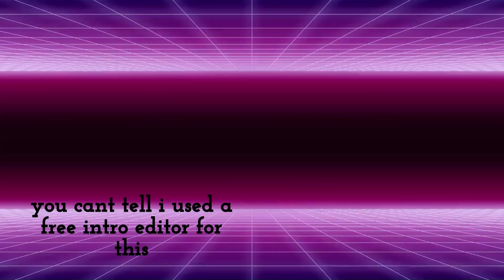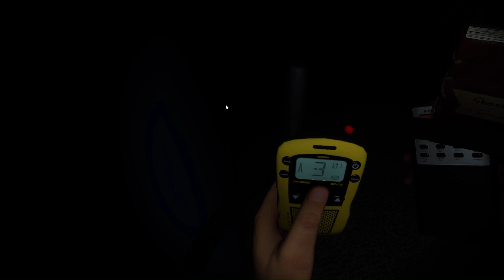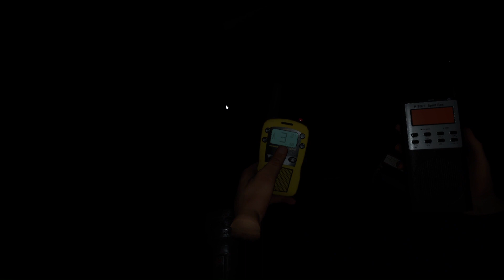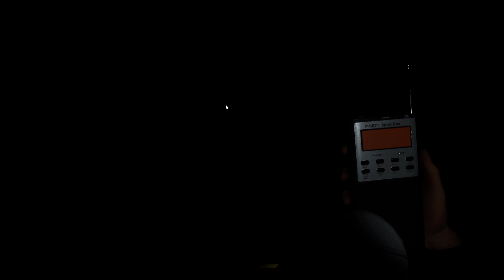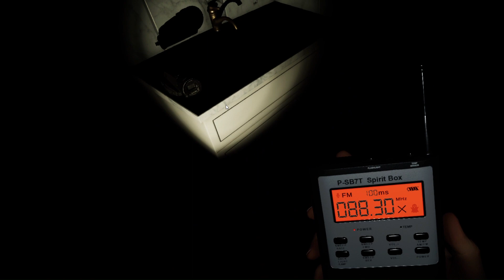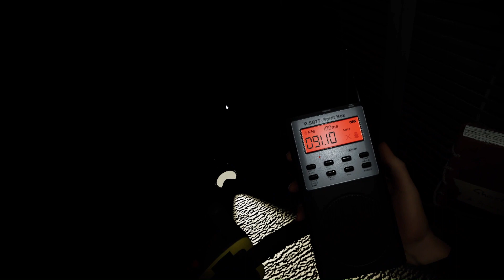Hunting silly ghost with a fellow youtuber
the game is phasmophobia